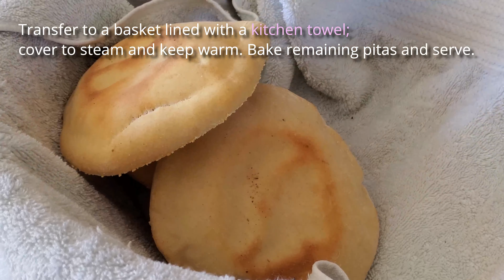how to make pita bread Palestinian /Israeli way. Fast and easy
Ingredients Checklist:

4 1/2 cups unbleached all-purpose flour, plus more for dusting

2 envelopes (1/4 ounce each) active dry yeast (2 1/4 teaspoons each)

1 tablespoon honey

2 1/4 cups warm water (110 degrees)

1 1/2 cups whole-wheat flour

1 tablespoon kosher salt

1/3 cup extra-virgin olive oil, plus more for bowl

Fine cornmeal, for sprinkling

 Step 1
Make the dough:

In a large bowl, whisk together 1 cup all-purpose flour, yeast, honey, and 1 cup warm water until smooth. Cover with plastic wrap; let rise in a warm spot until doubled in bulk, about 30 minutes. Stir in remaining 3 1/2 cups all-purpose flour, whole-wheat flour, salt, oil, and remaining 1 1/4 cups warm water.

 Step 2
Transfer dough to a floured surface. Knead dough, dusting hands and surface with more flour as needed, until smooth and elastic, 10 minutes. Transfer to a large oiled bowl, turning to coat. Cover and let rise again until doubled in bulk, about 45 minutes.

 Step 3
Form and bake the dough:

Punch down dough, and form into a ball; then turn out onto a floured surface.

 Step 4
Quarter dough. Working with one piece at a time (drape a kitchen towel over the rest), divide each quarter into 4 smaller pieces.

 Step 5
Roll each piece into a ball and pinch, tightening the ball. Turn pinched-side down and flatten with your palm.

 Step 6
Flatten each ball into a 6-inch round with a lightly floured rolling pin.

 Step 7
Transfer rounds to rimmed baking sheets sprinkled with cornmeal; drape with kitchen towels. Let rest 30 minutes.

 Step 8
Meanwhile, preheat oven to 500 degrees and set an inverted rimmed baking sheet on rack in lowest position. Place 4 dough rounds on preheated sheet. Bake until puffed, 2 minutes. Flip and bake until golden in spots and just cooked through, 1 minute more. Transfer to a basket lined with a kitchen towel; cover to steam and keep warm. Bake remaining pitas and serve.